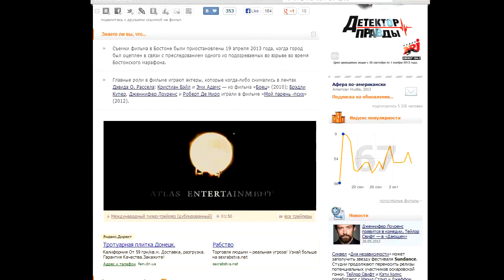НОВАЯ КОМЕДИЯ 2014 Афера по американски 2014